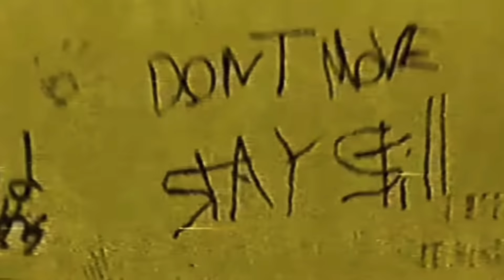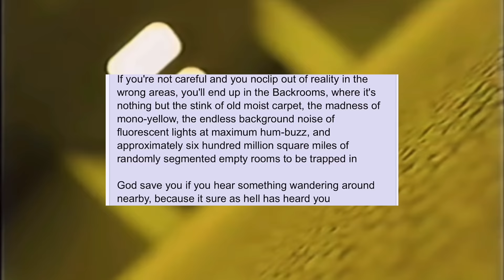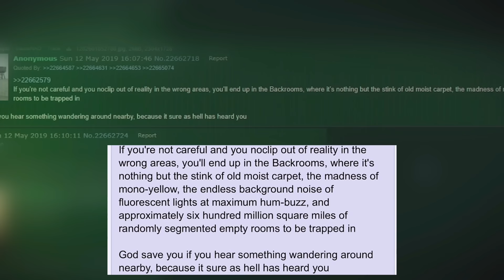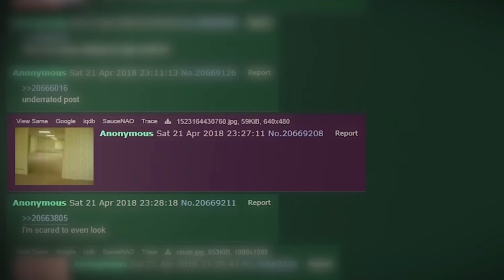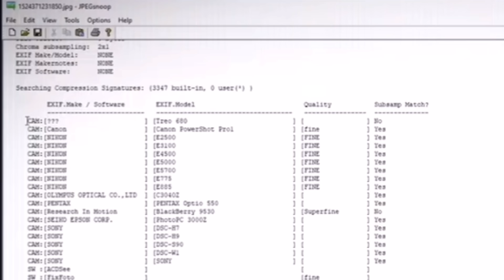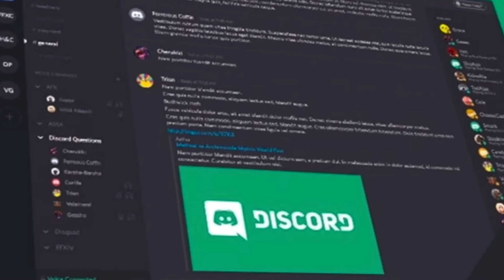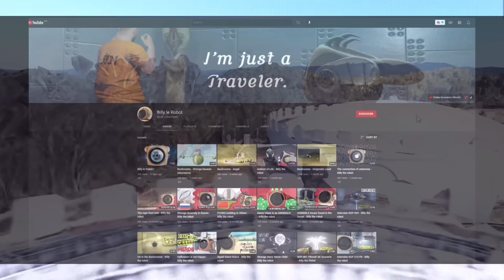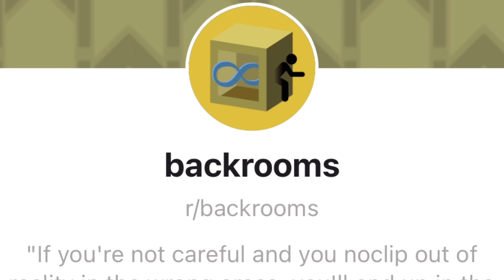Where Was This Photo Taken?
Today we talked about the origins of the backrooms photo and try to find the location where the photo was taken. The original backrooms photo isn't CGI and wasn't from Kane Pixels popular analog horror video series. Its a real photo that dates back to 2018 and possibly earlier.

intro 0:00
overview 1:51
The Backrooms Analog Horror 2:54
Why is this image creepy? 3:58
Liminal Spaces 4:20
Where was this photo taken? 7:07
Outro 13:55